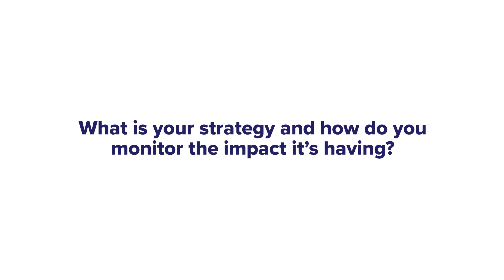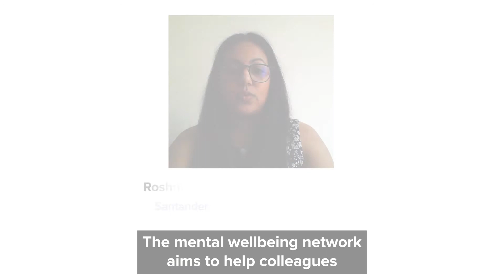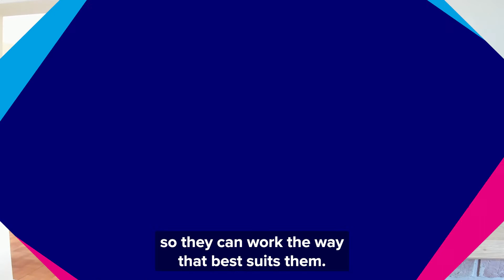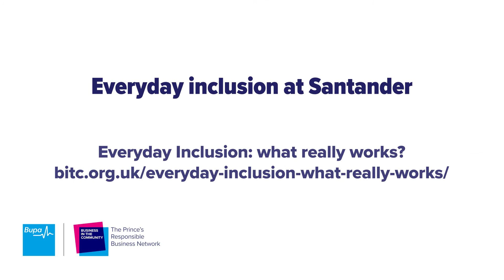Everyday Inclusion at Santander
In this video Santander employees: Damien Shieber, Head of Culture, Inclusion and Experience; TJ Richards, Co-Chair of the Embrace LGBTQ+ Network; Roshni Shah, Co-Chair of the Mental Wellbeing Network; and Cathy Roberts, Co-Chair of the Families and Carers Network outline the different support networks within the business that promote wellbeing and inclusion, creating a safe space for all.

Everyday Inclusion

The Everyday Inclusion campaign from BITC is designed to support employers in ensuring their employees feel they belong,  have a voice, are valued and are able to be their true selves. BITC research shows that almost half of UK employees regularly experience non-inclusive behaviours – often in the form of unintended ‘microaggressions’. This has an impact on wellbeing and wider performance and undermines employers’ efforts to foster inclusive working cultures. While the impact of COVID-19 on inclusion is still being understood, early signs are that for many, increased pressure and the move of many staff to home working could be making the situation worse.

What if your job was good for you?

People do not expect to be physically injured at work, and nor should their mental health be damaged. However, in the 12 months before BITC’s Mental Health at Work 2020 survey, developed in partnership with Bupa UK Insurance and the BITC Wellbeing Leadership Team, 41% of employees experienced poor mental health caused by work.

Although work can be part of the cause of poor mental health, it can also be part of the solution to improving it. COVID-19 has acted as a powerful catalyst to transform the working world. For example, employees who never dreamed of working remotely and flexibly are now doing so.

BITC’s What If Your Job Was Good For You? report identifies and consolidates evidence on the best ways of working beyond the pandemic. The report will drive a collaborative movement with BITC members and key stakeholders to improve workplace mental health and wellbeing.

Learn more about how your organisation can create put wellbeing at the heart of business planning and job design

Business in the Community exists to build healthy communities with successful businesses at their heart.